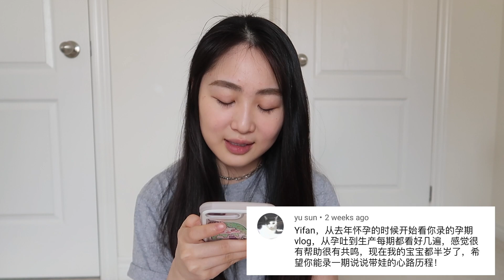Q&A 关于新工作，当妈之后的心态变化... | YIFAAAAN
🙋其他可以看到我大脸的社交平台
（都是4个a）
微博 @ yifaaaan
小红书：@yifaaaan
B站：@yifaaaan
分界线

哈喽大家好～ 谢谢各位的提问，我回答了所有人的问题哦❤️
我在视频中也提出了一些问题，希望在留言区可以和大家讨论。

分界线
本视频不是合作视频。
分界线
使用的相机：
CANON G7X mark II
CANON T6I